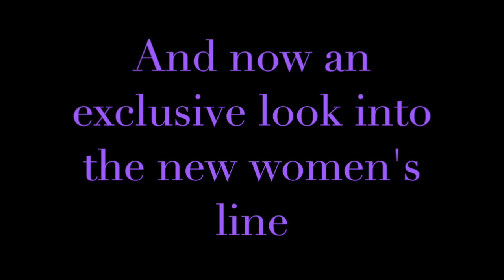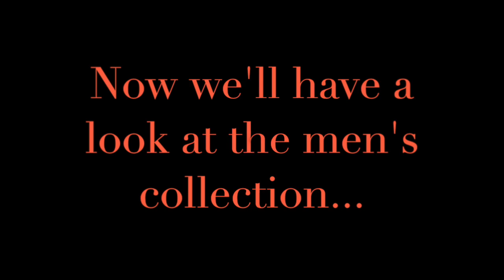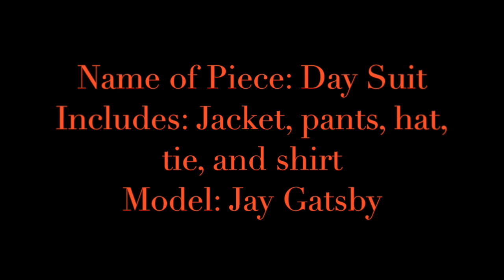FINAL Great Gatsby Project: Fashion In the 1920's Clubb